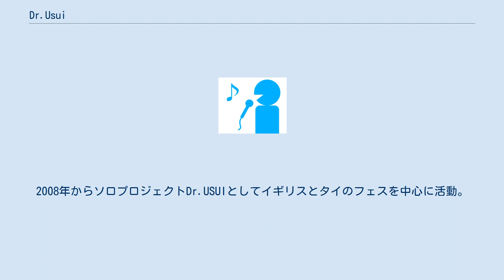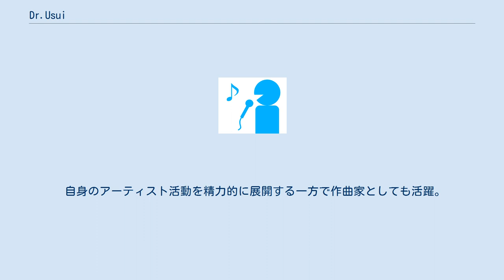Dr.Usui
Dr.Usui（ドクターウスイ）は、作曲家、音楽プロデューサー、ミュージシャン。
 MOTOCOMPOのリーダー、コンポーザーとして1997年に活動を開始、2000年5月メジャーデビュー。
2008年からソロプロジェクトDr.USUIとしてイギリスとタイのフェスを中心に活動。
 MOTOCOMPOからのスピンオフユニット(M)otocompoを2011年に結成、更に南波志帆、岸田メル、フレネシ、Julie Wataiらとのユニット「xxx of WONDER」のメンバーとしての活動も2014年より開始した。
2020年5月3日に「(M)otocompo」の活動を封印。
 2020年5月4日に泉茉里、名嘉真法久 (エイプリルズ)、絢屋順矢とオンラインユニット「DISCOMPO with 泉茉里」を結成。
 自身のアーティスト活動を精力的に展開する一方で作曲家としても活躍。
アニメ、アイドル、CM等多岐にわたり楽曲を提供している。
音楽プロデューサー＆作家チームのWicky.Recordingsにも所属。
 天晴れ！原宿 アップアップガールズ（仮） 異国のパルピタンテ 胡桃沢まひる、双葉苗、星野にぁ、雨宮伊織 小泉花恋 狂い咲けセンターロード ザ・にゃんとかやるず シンセカイセン 綺星★フィオレナード Chelip でんぱ組.inc NAOMiRUSTY ハニースパイスRe. ピコピコ☆レボリューション Mi☆nA 妄想キャリブレーション 夢みるアドレセンス ガールフレンド（仮） プリンセスコネクト！ ドキドキ！プリキュア ハピネスチャージプリキュア！ ロクでなし魔術講師と禁忌教典 Wicky.Recordingsの作品については「Wicky.Recordingsの主な作品」を参照